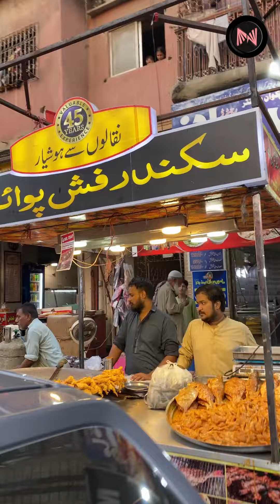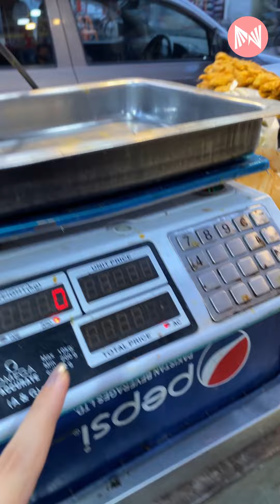Palla machli lenay gaye thay, aur ser ko sawa ser mil gaya! 😂